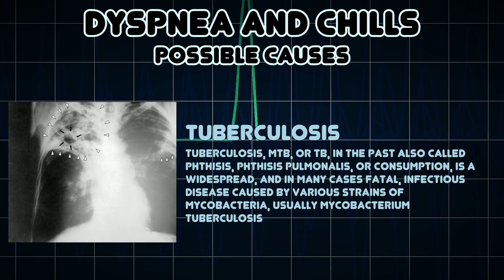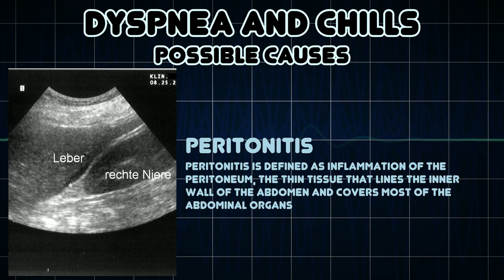Dyspnea and Chills (Medical Symptom)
Possible causes of Dyspnea and Chills (Medical Symptom)